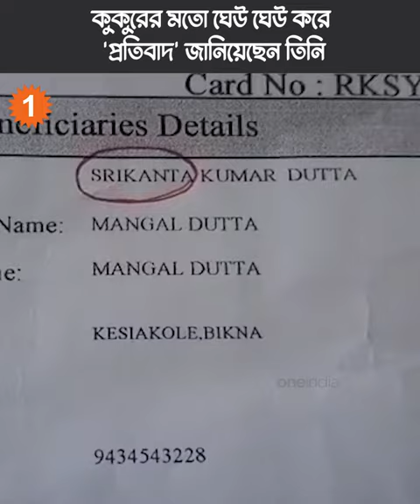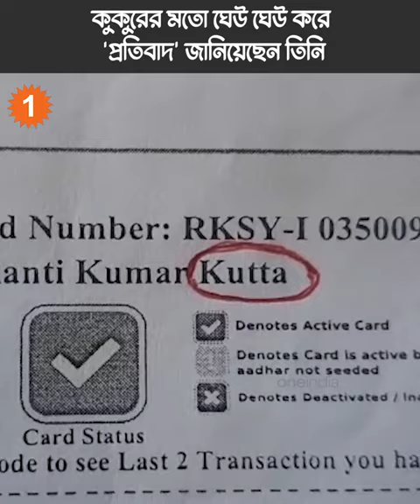তিনবার ভুল সংশোধনের পর পদবী হয়ে গিয়েছে 'কুত্তা’! |OneIndia bengali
তিনবার ভুল সংশোধনের পর পদবী হয়ে গিয়েছে 'কুত্তা’!